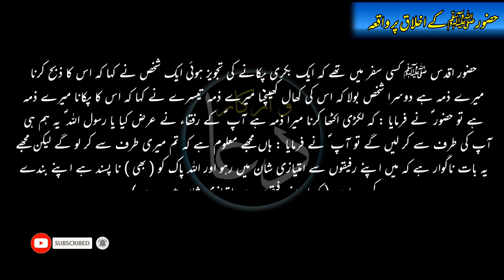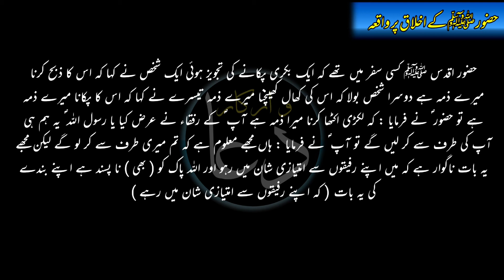Hazrat Muhammad S.A.W Ke Mubarak Akhlaq - Seerat-e-Nabi - Sab Se Bara Waqia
Hazoor saw k Ikhlaq Ka waqia - Dua o Azkaar Channel - Islam Waqyat